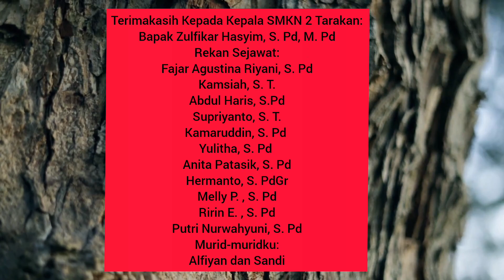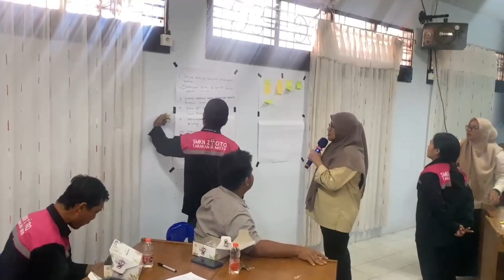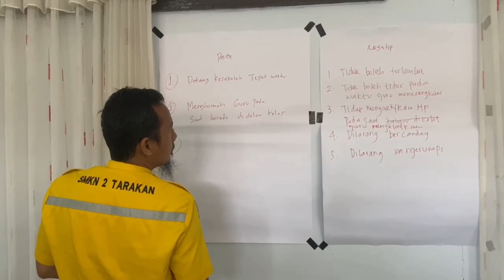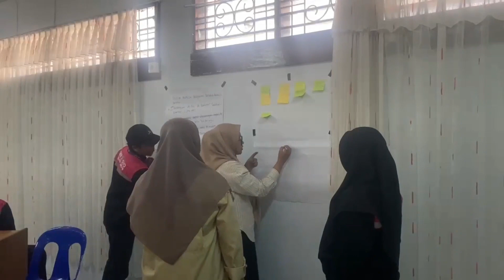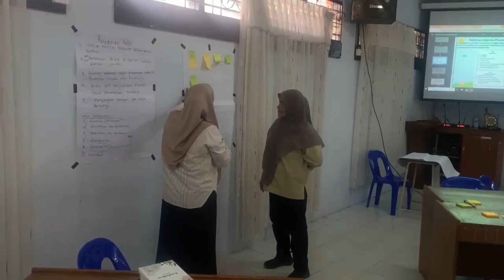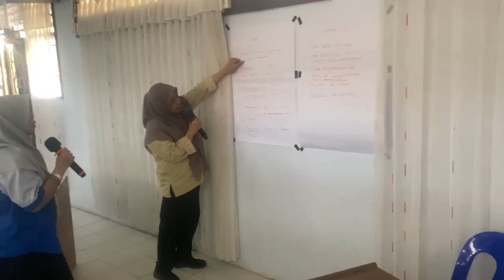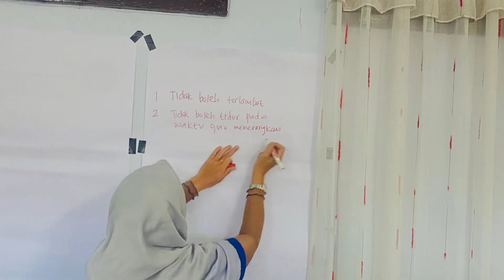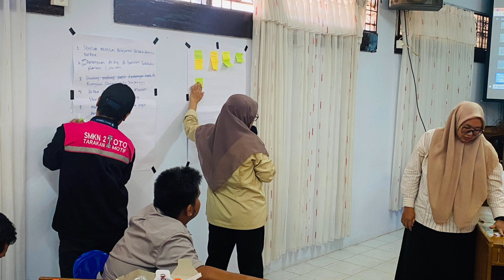Aksi Nyata Modul 1.4 Berbagi Pemahaman dan Pengalaman Budaya Positif di Lingkungan SMKN 2 Tarakan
Video ini merupakan tugas Aksi Nyata Modul 1. 4 Budaya Positif

Berbagi di lingkungan SMKN 2 Tarakan